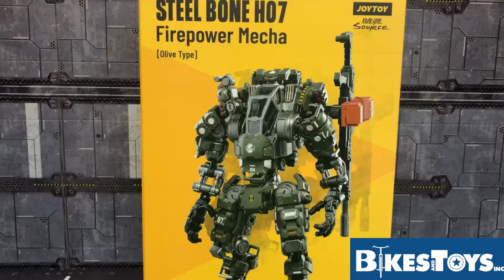JOY TOY STEEL BONE H07 FIRE POWER MECHA (VERDE OLIVA) escala 1/24 Review en Español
Lo amamos
Joy Toy jamas nos falla